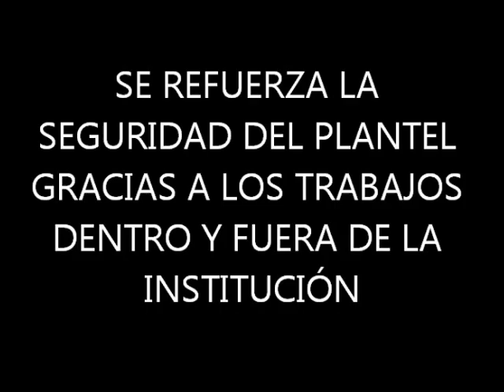MTRO. MIGUEL ÁNGEL MARTÍNEZ POCEROS DIRECTOR GENERAL DEL ITSX